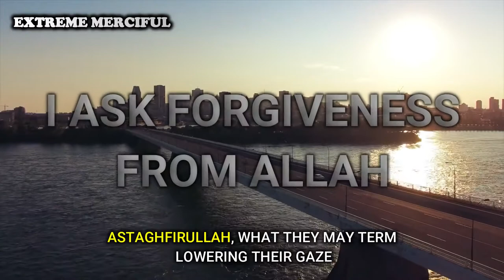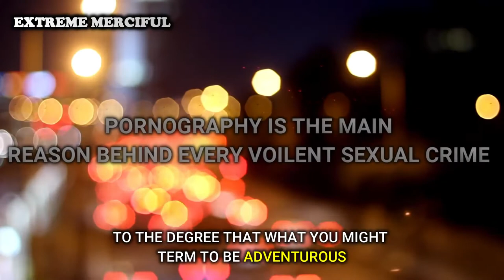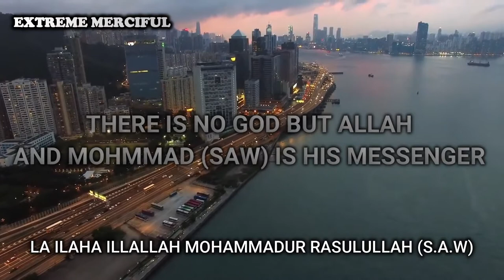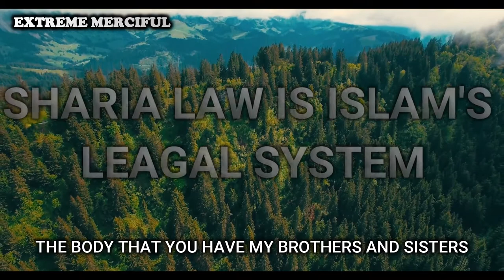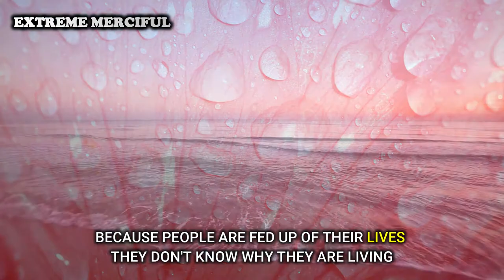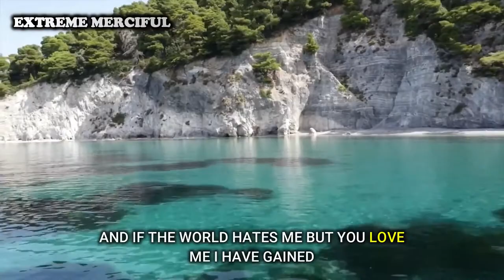STOP WATCHING PORNOGRAPHY NOW!!! | MUST WATCH REMINDER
Watch previous content from Extreme Merciful team